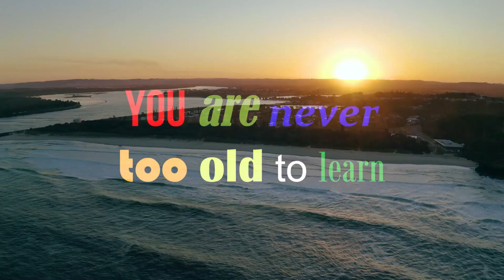Batch 1993 vs Batch 1995 || CIT-U HS Alumni Basketball Club